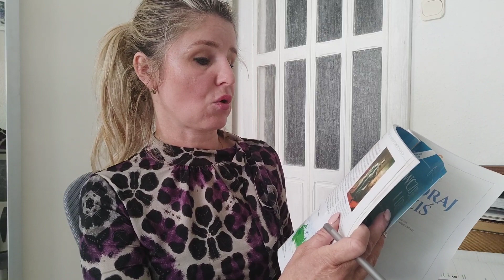Sąsiedzi Polski XVIII